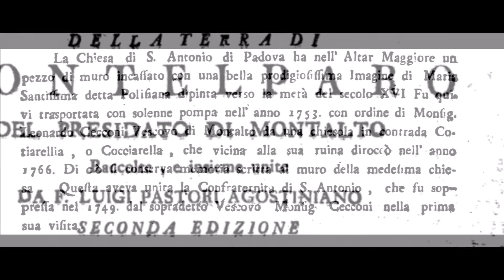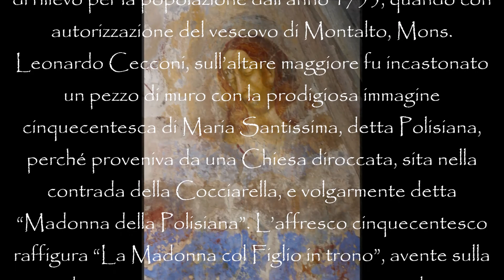Montelparo, Un palinsesto nella chiesa di sant'Antonio con la Madonna detta Polisiana, manortiz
La Madonna Polisiana chiamata anche "Madonna della rosa" affresco degli inizi del XVI secolo.